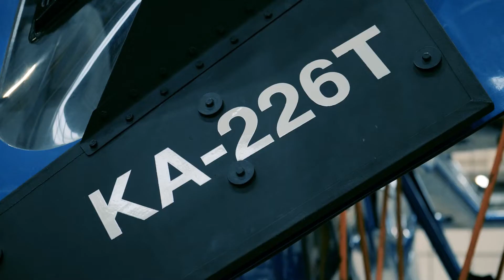Модернизированный Ка-226Т выполнил первый полёт